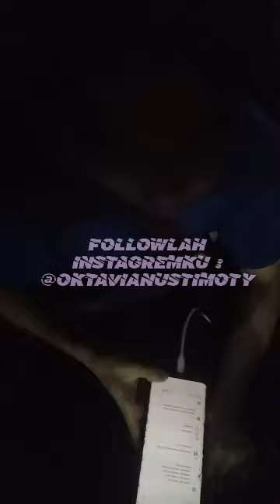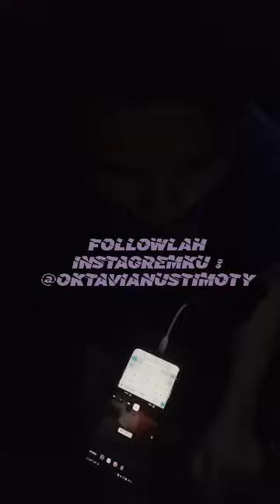mengapa harus pendek kalau bisa di panjangkan rambutannyah